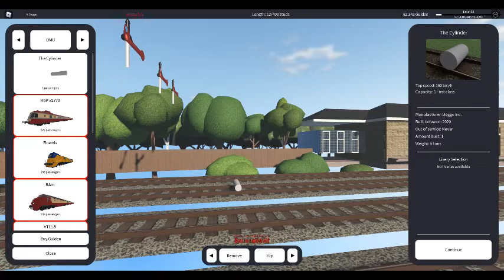doggolined part 2